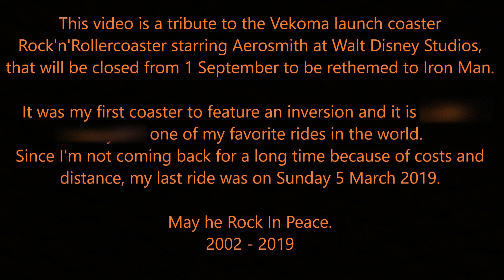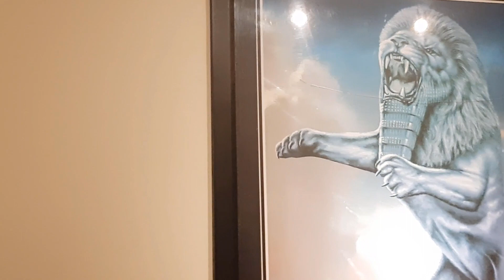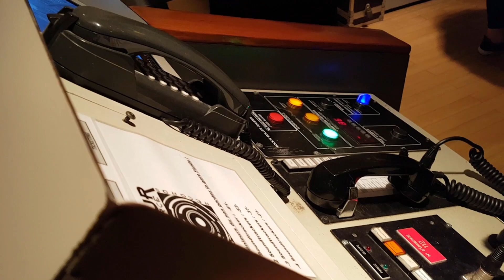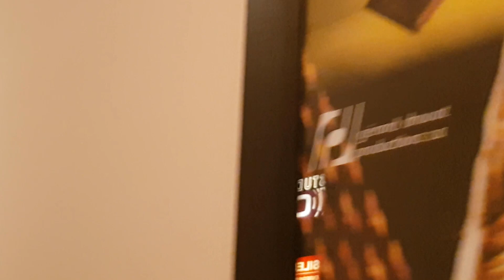Rock'n'Rollercoaster Walt Disney Studios Paris: One Last Tribute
This video is a tribute to my favorite rollercoaster at Disneyland Paris and one of my favorite attractions in the world. Soon it will be rethemed to Marvel's Iron Man, so here is one last goodbye.
I now have a T-shirt and an onride photo of the ride, but what I also and always will have are fantastic memories of this awesome rollercoaster.
May he rock in peace.

Reference: The first scene and the last scene are the same because it refers to re-riding the ride over and over again.